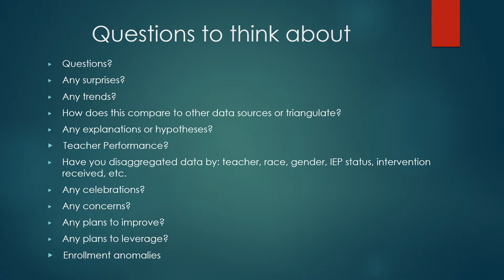Data Symposium COIL August 2018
Data Symposium for Yorkville CUSD 115 COIL led by Dr. Shimp, Dr. Baughman, and Dr. Marcelo